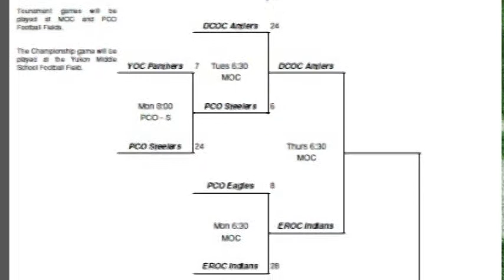Jersey Mike's Wrap-Up Show - Central Oklahoma Youth Football